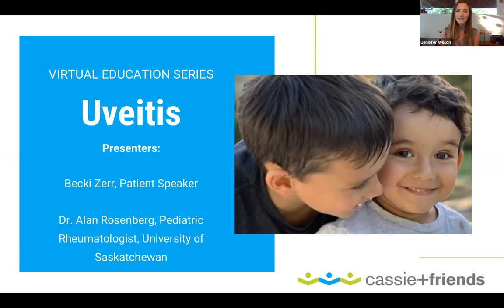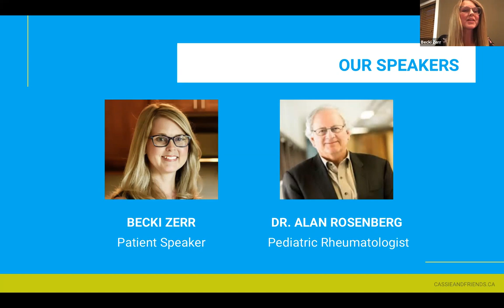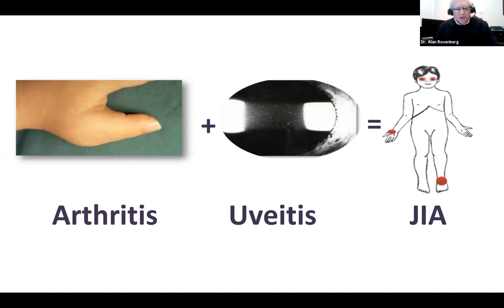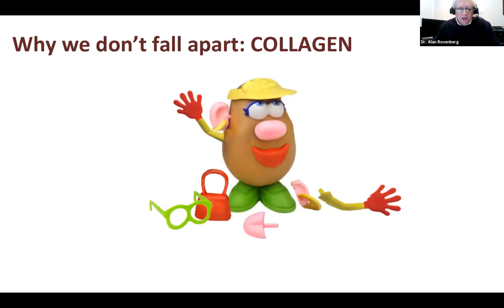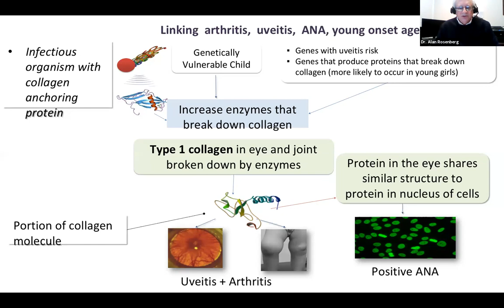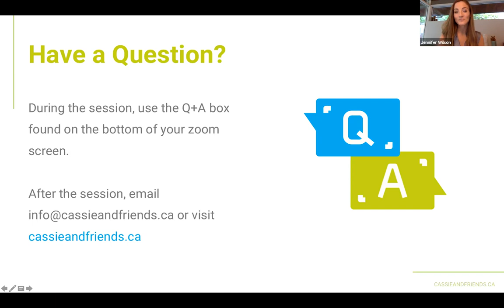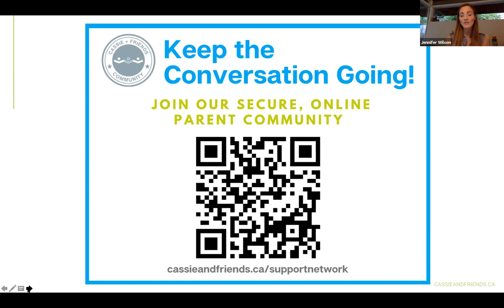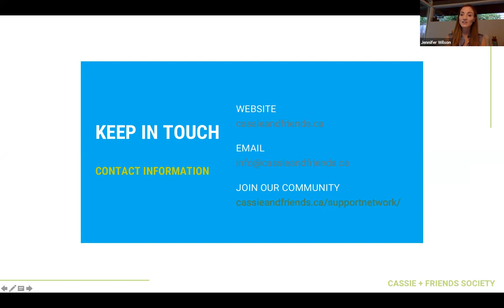Virtual Education Series: Uveitis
Hear from Pediatric Rheumatologist, Dr. Alan Rosenberg, and from patient Speaker, Becki Zerr, as they share their knowledge and experience with Uveitis associated with Juvenile Idiopathic Arthritis (JIA).

0:00 Opening remarks from Cassie + Friends Executive Director, Jennifer Wilson

4:20 Introduction of Speakers Becki Zerr and Dr. Alan Rosenberg

6:40 Becki Zerr: JIA and Uveitis Diagnosis and experience

17:38 Becki’s advice to parents

18:25 Becki’s advice to patients

19:16 Becki’s advice to doctors, researchers and healthcare professionals

19:37 Becki’s closing remarks

19:54 Dr. Alan Rosenberg

20:10 The Story of Jessica (JIA and Uveitis)

22:59 Becki’s Story by Dr. Alan Rosenberg

23:40 Research of Uveitis Associated with JIA

24:33 How the eye works

24:50 3 Main layers of the eye

26:35 Anterior Uveitis

27:00 Panuveitis

27:11 Risk Factors and characteristics of Uveitis Associated with JIA

27:47 Why does joint inflammation and eye inflammation occur together?

28: 24 Types I and II Collagens

31:28 Linking arthritis, uveitis, ANA, young onset age

34:15 ERA and Uveitis Research Insight

36:09 Research Updates

37:00 Summary from Dr. Alan Rosenberg

41:00 How important is it to keep checking for Uveitis when a child’s arthritis has been inactive?

42:58 Does Uveitis have flare ups, does it behave in a similar fashion as JIA?

46:33: Is there anything that parents can do to monitor at home? When there are symptoms, what were some of things that helped you find relief?

50:02  Why are there such long wait times in the ophthalmologist office?

52:31 Our daughter cannot handle even the slightest bit of brightness. Is light sensitivity common with uveitis?

55:22 Is vision affected differently than in common near or far sightedness, or does it just cause general blurriness?

57:58 We’ve been using an optometrist regularly (quarterly) for our young child, they use a slit lamp, should we switch to an ophthalmologist? Are there any long term side effects from slit lamp check ups?

59:50 Based on your experience, do you have any help for parents wanting to help their kids at these appointments and how did you handle those drops as a kid?

1:01:48 When my daughter is off her biologics medications, she often gets uveitis, when she goes back on her medical it clears up. From the medical perspective, with the introduction of biologic medication, have you seen the number and degree of uveitis actually go down?

1:04:22 Have there been studies about the role of nutrition and uveitis?

 1:06:06 The use of steroids. Are steroids drops the only thing keeping uveitis at bay?

1:08:52 Is monitoring for uveitis once a child has been diagnosed life long. Is it uveitis ever gone or is there a time when you stop worrying about it?

1:12:15 What is the chance of uveitis causing blindness if not caught early and treated?

1:13:25 What is your biggest hope for the future?